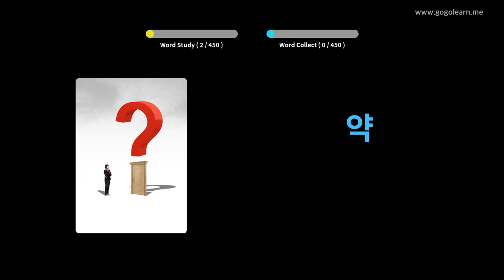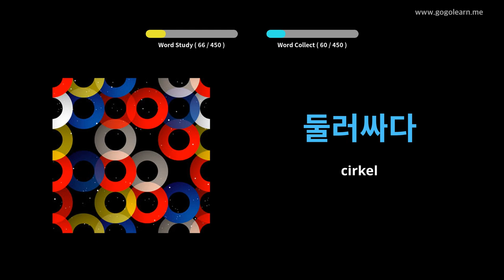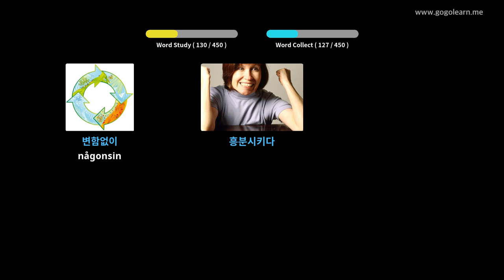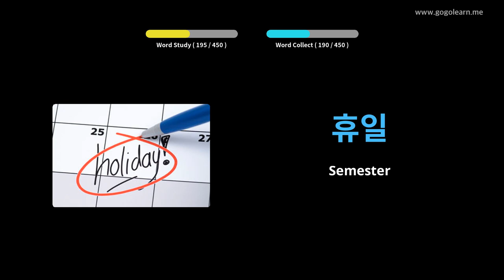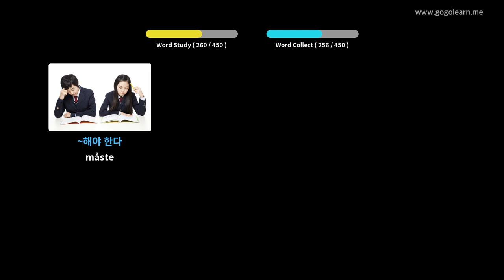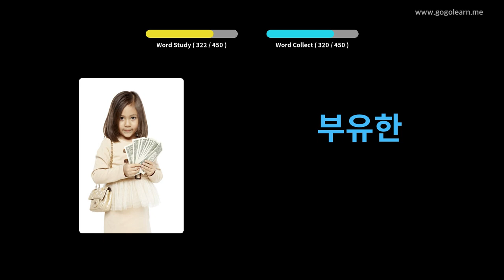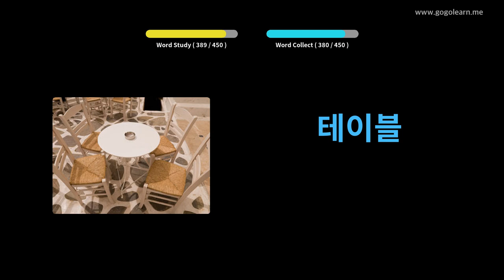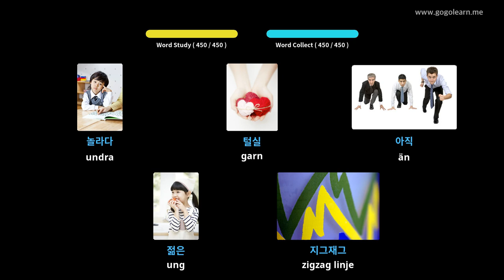Lär Dig Koreanska Genom Bilder |Koreanska Ordförråd Grundskola | Golearn